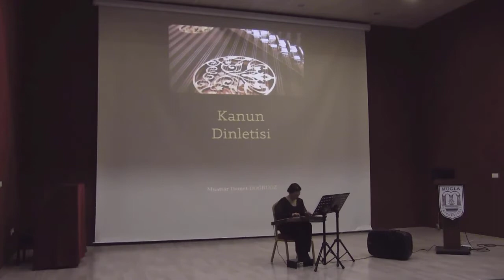Arazbar Saz Eseri (Dalgaların Oyunu)-Beste: Yalçın Tura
Kanun: Muattar Demet Doğruöz